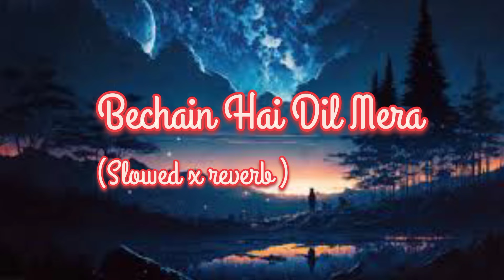Bechain Hai Dil Mera # slowed x reverb # lofi